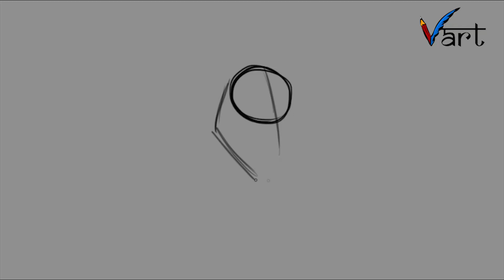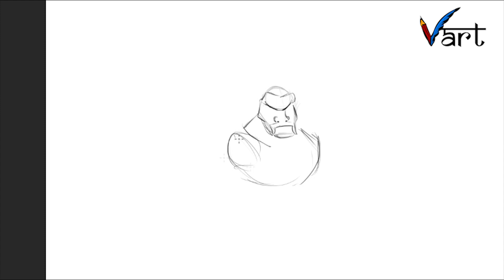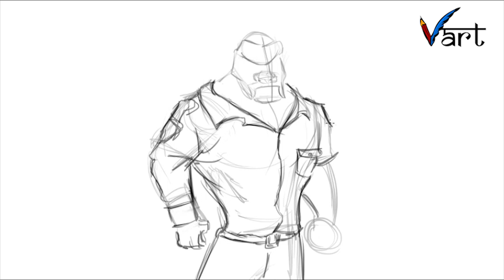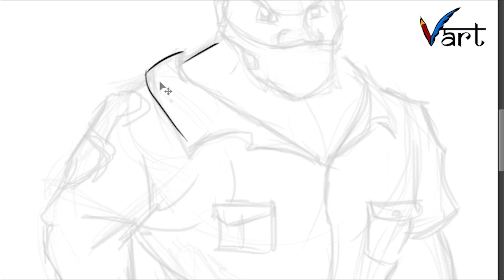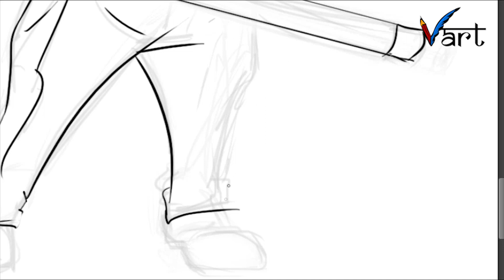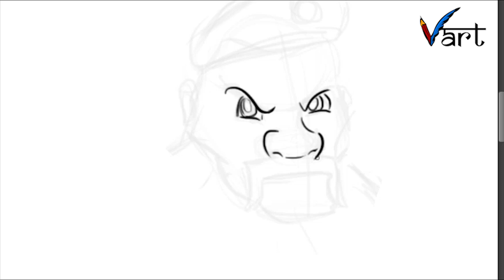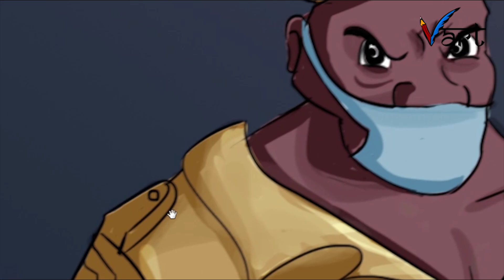Ramprasad|Character Design | conceptart|Lockdown sketch| Make art with Vart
Meet Sub- Inspector Ramprasad, who is giving prasad (Danda) to the people coming out during Lockdown Time .
Stay home 🏡